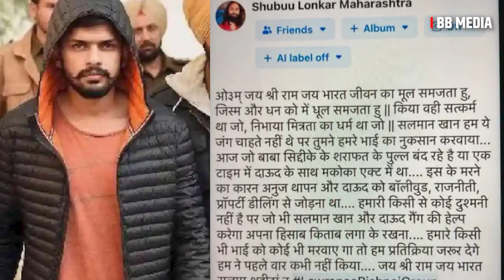Baba Siddique की मौत के बाद अगला निशाना Salman Khan का है ? Lawrence Bishnoi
On Saturday night, 3 shooters opened fire on Ajit Pawar-led Nationalist Congress Party leader Baba Siddiqui in Bandra East, Mumbai. He was injured in this. He was immediately admitted to the nearby Lilavati Hospital, where he died during treatment. Wahi Ab 28 hours after the murder, Lawrence Gang has taken responsibility for the murder through a social media post. He wrote, 'We will not spare those who help Salman Khan and Dawood.' In this post, Lawrence Bishnoi Group and Anmol Bishnoi have been hashtagged.

Lawrence is currently lodged in Sabarmati Jail in Gujarat. He had fired outside Salman's house on April 14. Lawrence will be interrogated in jail. After the murder of NCP leader and former Maharashtra minister Baba Siddiqui, concerns have increased about the security of actor Salman Khan. While the number of security personnel has been increased outside his Galaxy Apartment in Bandra, the family has requested many of his friends not to go to meet the actor.

According to reports, Salman Khan is very sad after losing his dear friend Baba Siddiqui. After returning home from Lilavati Hospital late last night, the actor was unable to sleep and kept asking Baba Siddiqui's son Zeeshan about the family's well-being. A source close to Baba Siddiqui's family told, 'Bhai is checking the funeral preparations and every other detail on the phone. He has also cancelled all his personal meetings and all programs for the next few days.'